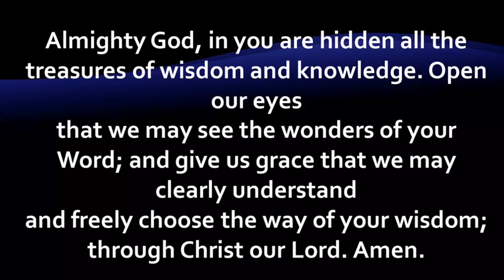First Methodist Church Rainbow City 11/26/23